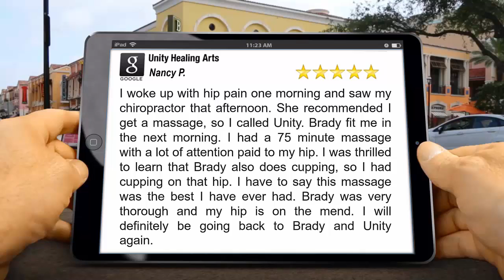Best Massage With Cupping Asheville NC|Unity Healing Arts|Massage Therapy Reviews 28801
A 5 Star Relaxing Massage Therapy Review from Nancy P.

I woke up with hip pain one morning and saw my chiropractor that afternoon. She recommended I get a massage, so I called Unity. Brady fit me in the next morning. I had a 75 minute massage with a lot of attention paid to my hip. I was thrilled to learn that Brady also does cupping, so I had cupping on that hip. I have to say this massage was the best I have ever had. Brady was very thorough and my hip is on the mend. I will definitely be going back to Brady and Unity again.
~Nancy P.

Also, leave us some feedback below, we would love to hear from you! Thanks!

Unity Healing Arts
15 Zillicoa St.
Asheville NC
28801

Best Massage With Cupping Asheville NC Reviews